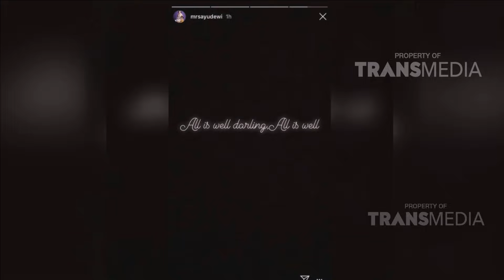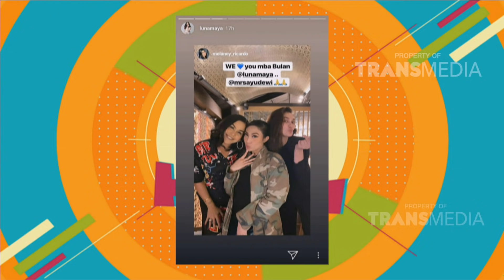P3H - Curhatan Luna Maya Ke Melaney Ricardo (1/3/19) Part 2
TAYANG SETIAP HARI SENIN - JUMAT 08.30 WIB